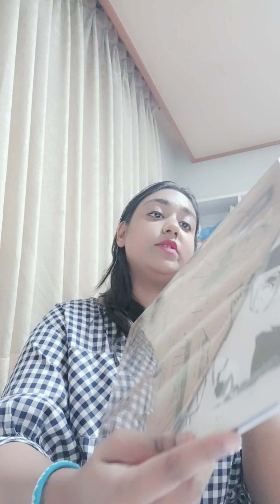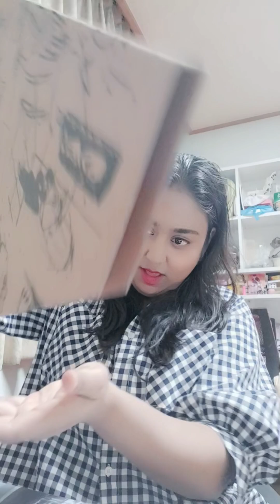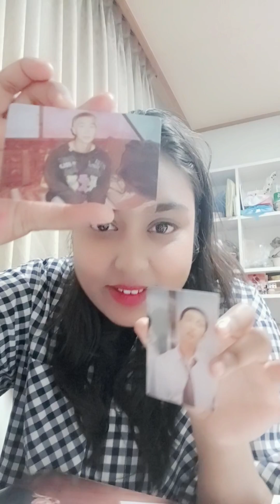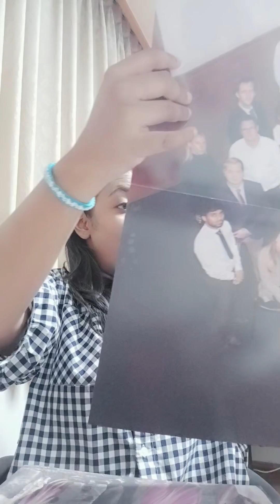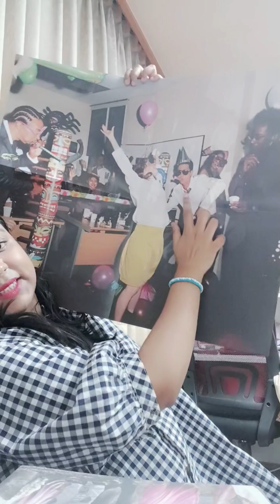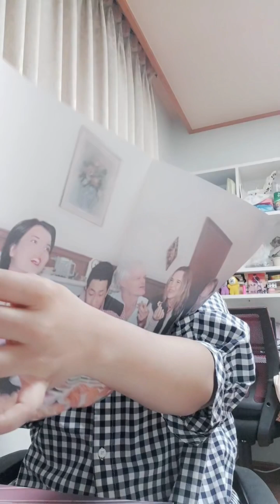Unboxing RM's 'RPWP' Album 💜 김남준의 앨범 언벅싱 💜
Hey guys watch my RPWP album unboxing video. You guys will love it. I also love the masterpiece created by Kim Namjoon and Please do like, Share and subscribe if you like my video and for more such contents you can also follow me on instagram link in my Bio. Till then keep streaming RPWP 💜🥰💜